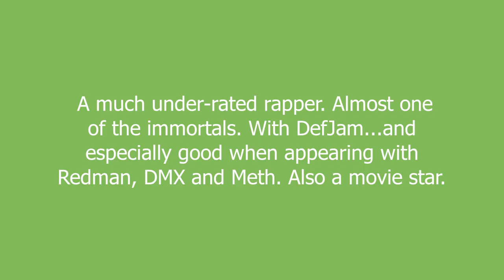LL Cool J meaning and pronunciation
A much under-rated rapper. Almost one of the immortals.
With DefJam...and especially good when appearing with Redman, DMX and Meth.
Also a movie star.

LL Cool J definition by Urban Dictionary